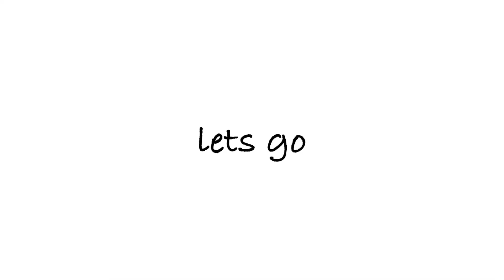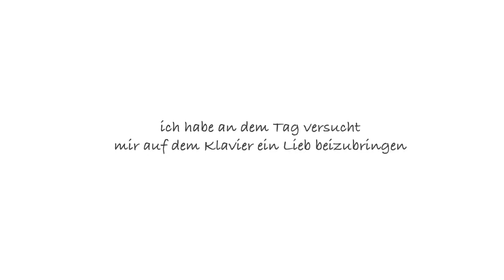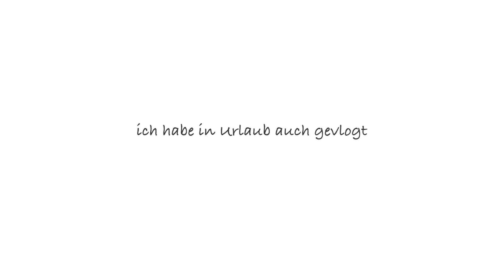Koffer packen für den Urlaub☀️ | vlog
hey! ich hoffe das Video gefällt euch, ich gucke auch gerne Koffer pack Videos also dachte ich das würde euch auch gefallen✨